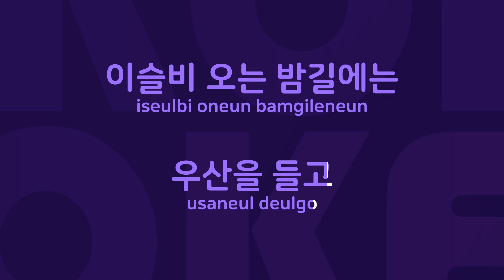눈이 큰 아이 : Originally Performed By 버들피리 Karaoke Verison